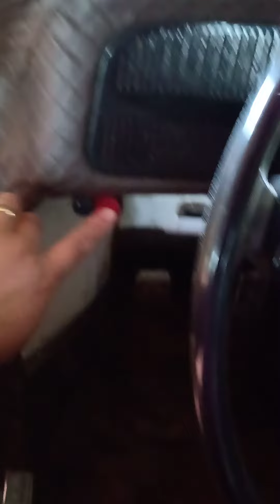reforma do fuscão parte 2